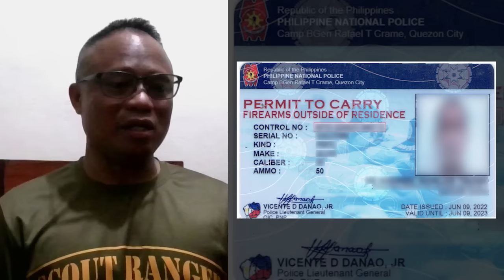SEN. ROBIN PADILLA, BAKIT MARAMING BARIL?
Binabatikos ng ibang mga netizens si Senator Robin Padilla dahil sa pagiging ex-convict ngunit merong maraming baril.

Ano ang honest at matinong opinion ninyo tungkol dito?